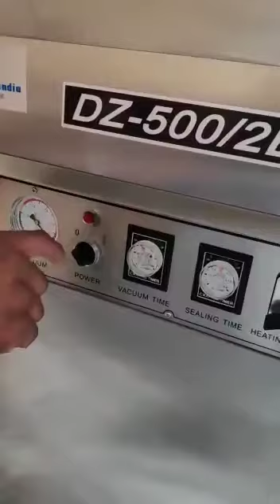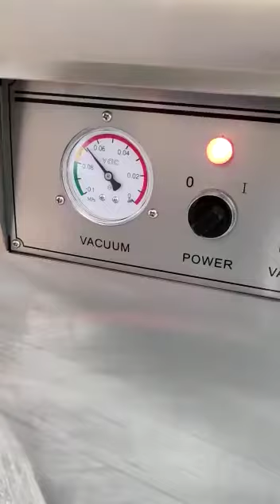Vacuum Machine DZ500